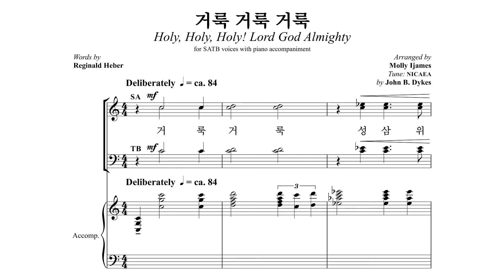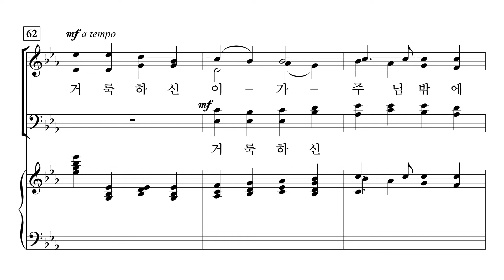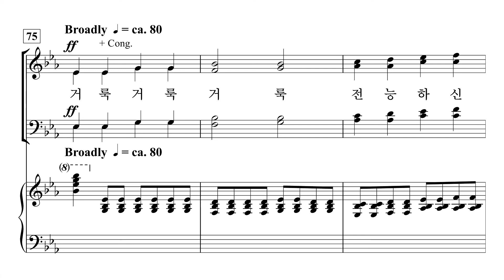[중앙아트] 컨템포러리 예배성가3 04. 거룩 거룩 거룩 - 베이스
조익현 편

04. 거룩 거룩 거룩 – Molly Ijames 편곡